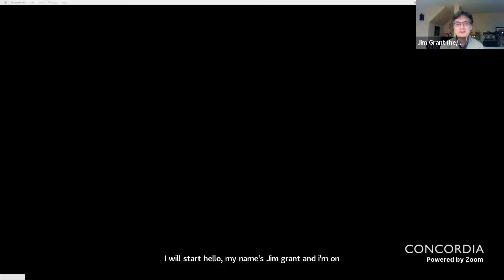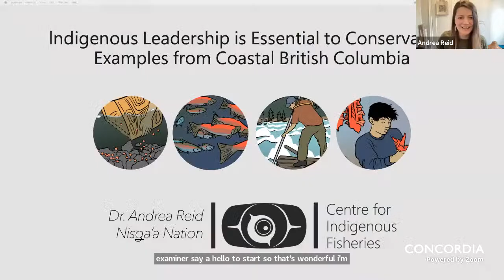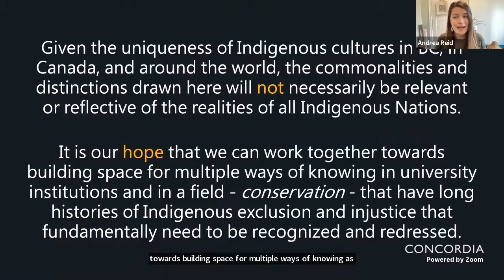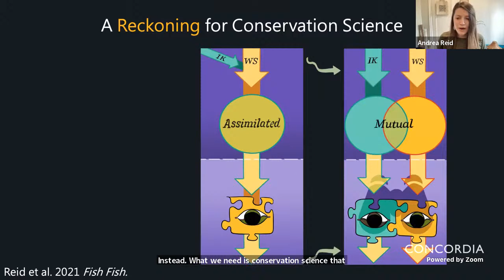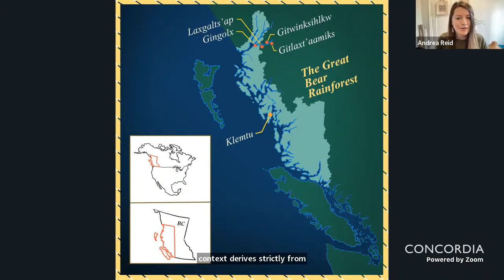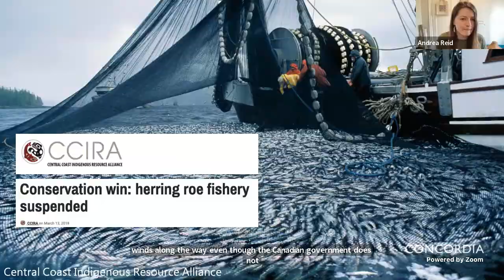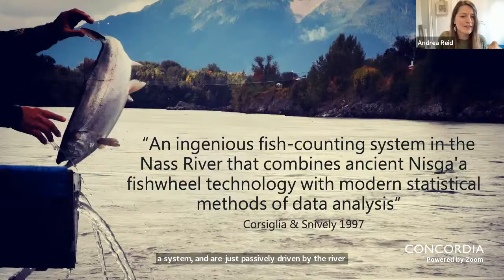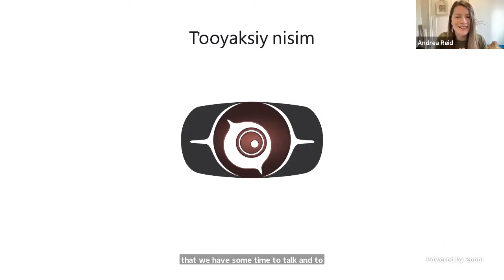Indigenous leadership is essential to conservation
The need for and value of Indigenous-led conservation is being increasingly recognized by the academic community and public alike. This is apparent across Canada and around the world where policymakers and various actors in dominant society have failed to control human activities driving climate change and habitat loss, while Indigenous lands and waters have been successfully stewarded and managed over millennia. Far from the colonial idea of separating people from nature in order to preserve nature and the concept of the “pristine primitive” or “wilderness” free from human influence, Indigenous approaches to conservation regularly place reciprocal people–place relationships at the center of cultural and stewardship practices. In this seminar, I draw upon our experiences in the place now known as British Columbia (BC), Canada, to showcase examples of Indigenous conservation and science. Emphasis is placed on historical and contemporary conservation leadership by Indigenous peoples, highlighting the history of active suppression of such practices by colonizers, and providing some guidance on how non-Indigenous scholars can be allies to Indigenous leadership in conservation.

About the speaker:
Dr. Andrea Reid is an Indigenous fisheries scientist and a member of the Nisga'a Nation. She is an Assistant Professor at the University of British Columbia's Institute for the Oceans and Fisheries, where she uses community-based research and Indigenous research methodologies to study fish and fishing practices of cultural significance for Indigenous nationhood. Dr. Reid's research methods have been instrumental in creating space for fishers, knowledge keepers, youth, and other community members to engage fully in the research process.

Dr. Reid is currently collaborating with the Centre for Indigenous Fisheries ), working to build a national and international hub for studying and protecting culturally significant fish and fisheries. The Centre uses interdisciplinary and applied approaches to improve understanding of the complex interrelationships between fish, people and place.

Dr. Reid's PhD in Biology uses both western methods and Indigenous ways of knowing alongside one another using the two-eyed seeing methodology. She is a National Geographic Explorer and a Fellow of The Explorers Club. Her current research focuses on the multiple stressor effects on Pacific salmon. Dr. Reid is also a recipient of the Governor General's Gold Medal (Carleton University, 2020).

Although this conference will be hosted online, most of the participants will be located in Tiohtià:ke (Montreal), on the unceded lands of the Kanien’kehá:ka Nation. If you are not in Tiohtià:ke, you can find out whose land you are

PARTICIPANTS ARE EXPECTED TO TREAT EACH OTHER WITH CONSIDERATION AND RESPECT. FOR THE DETAILED CODE OF CONDUCT,